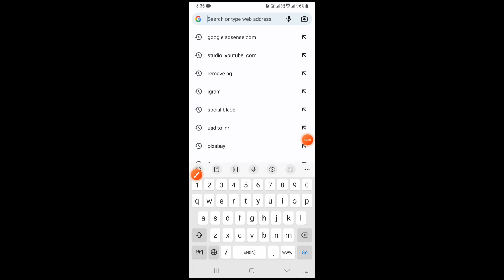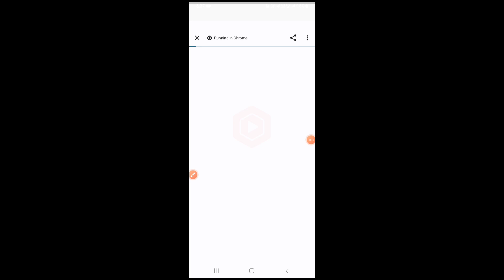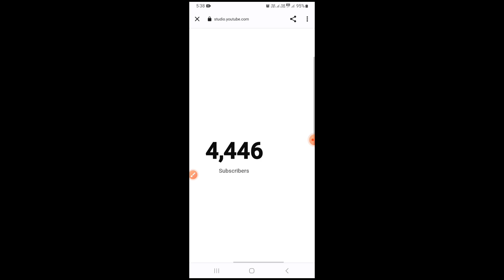live subscriber count / live subscriber count kaise kare mobile se / live subscriber count kaise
live subscriber count / live subscriber count kaise kare mobile se / live subscriber count kaise kare mobile se

Dosto is video Me Btaya gya hai apne Channel ke Sabscriber ko live kaise count hote hue Dekhte Hai puri Details ke sath Btaya gya hai.